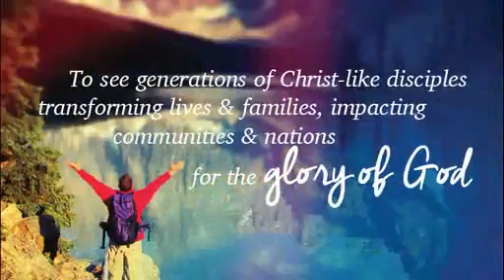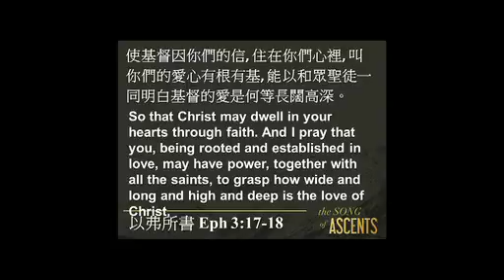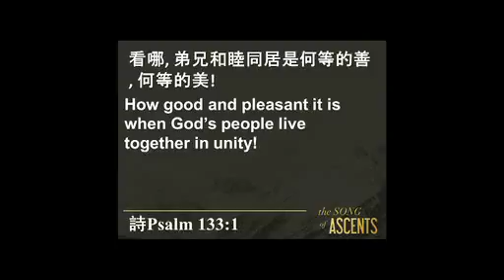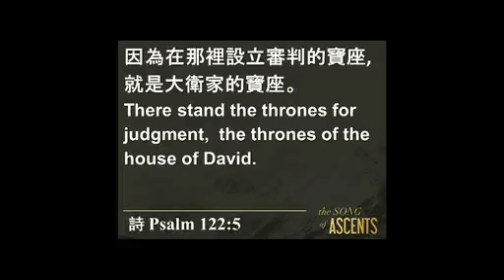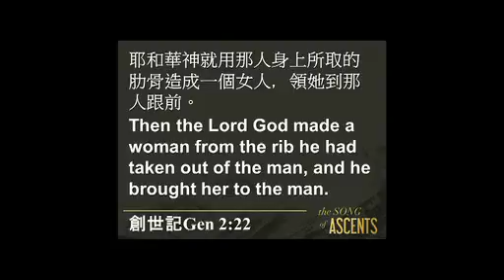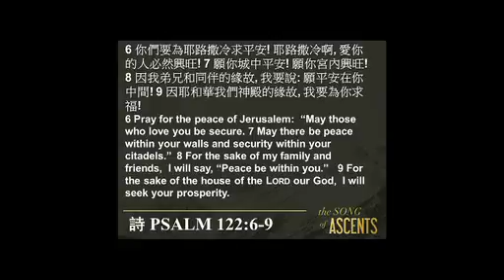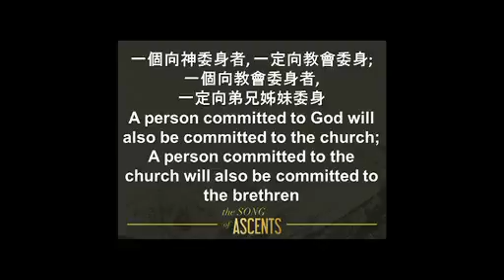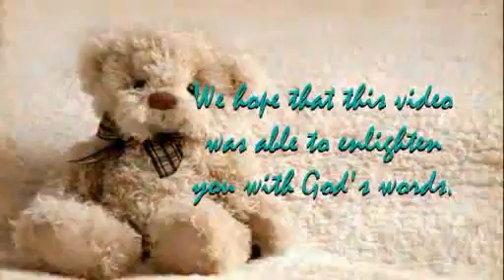Love God's Home | Song of Ascents (4) Ps 122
by Rev. Jeremiah Cheung